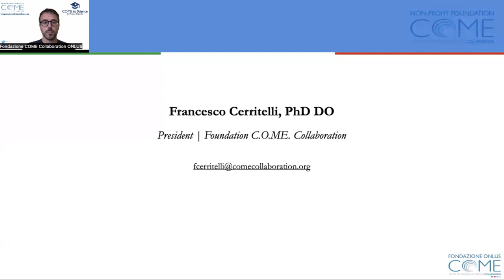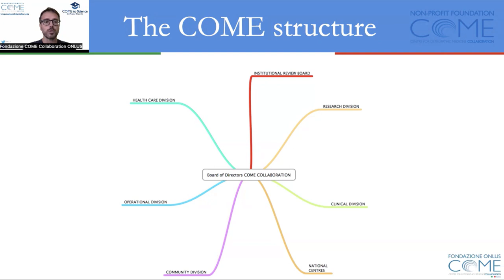COME Ep1 - Structure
This short presentation by Francesco Cerritelli gives an overview of COME's structure and overall function.

C.O.ME
Informing and building communities for research

Episode 1 – What is COME?

Episode 2 – National Centers (COME NACE)
Chantal Morin provides a short explanation on National Centers and how to learn more about them.

This short presentations explains why and how people can become members of COME.

Episode 4 – Results & Projects
A brief overview of what COME has already achieved and what existing projects are under way.

Episode 5 – OsteoPulse
OsteoPulse is a newsletter providing up-to-date information on advances in research.